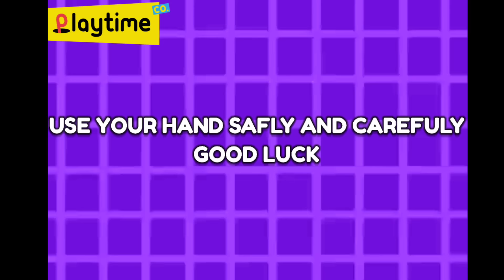Poppy Playtime: Chapter 4 New Spider Hand VHS Tape Tutorial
‼️ALL SHOWN IN THIS VIDEO IS JUST FANMADE. THERE IS NOTHING WITH AN OFFICIAL GAME. This VHS is FANMADE.